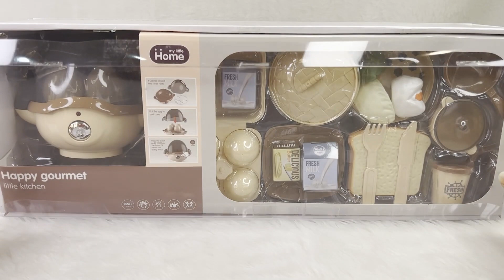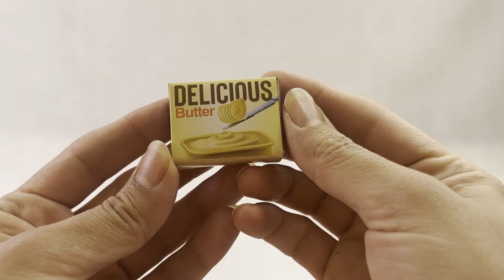5 minutes satisfying with Unboxing the My Little Kitchen (Egg Cooker) ASMR (no music)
In this video, we tried to create satisfying and relaxing moments for you by unboxing, showing and playing with this beautiful and cute toy.

♡ CHAPTERS ♡
00:00 Unboxing
01:00 Product close-up
03:53 Let's Play!

5 minutes satisfying with Unboxing the My Little Kitchen Egg Cooker ASMR (no music)